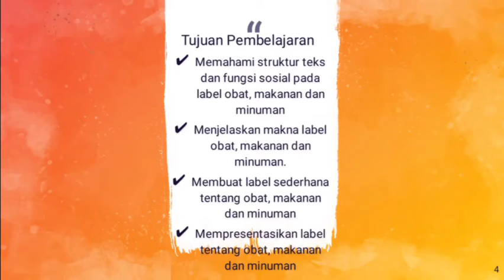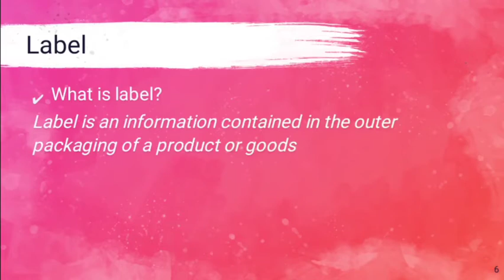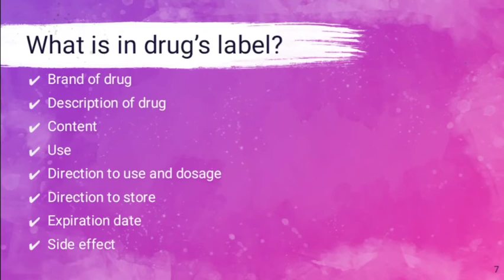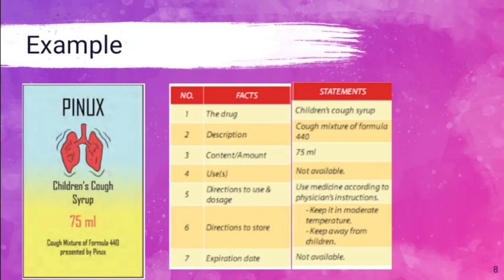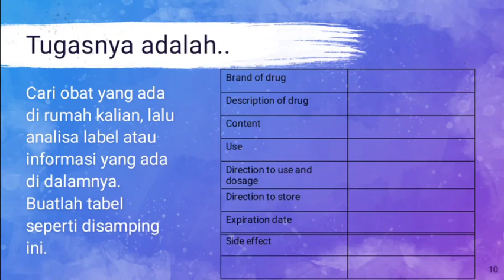LABEL FOR GRADE 9 BY MISS ICA FROM SMP IT ISLAHUL UMMAH BOARDING SCHOOL